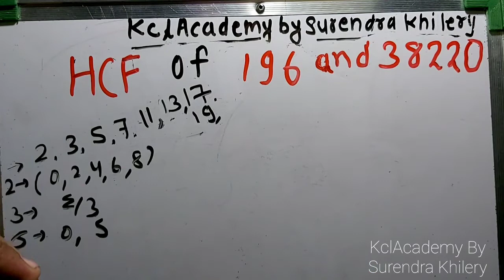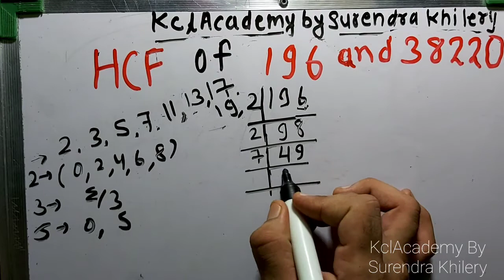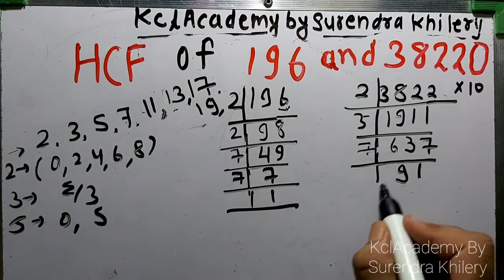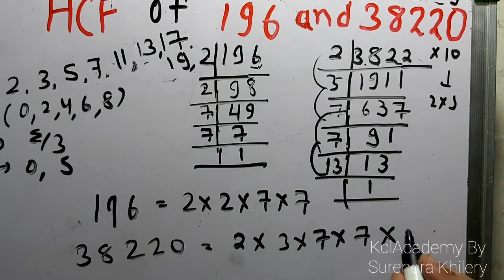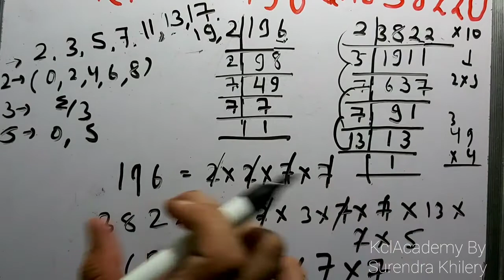HCF of 196 and 38220 In Hindi | Basic Mathematics By KclAcademy | Maths | Questions Solutions